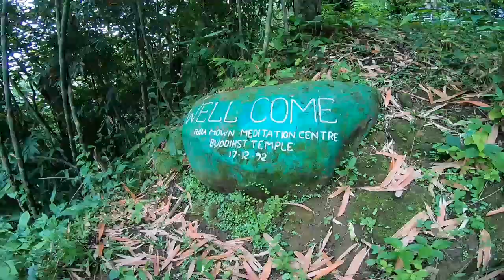রাঙ্গামাটির পাহাড়ে Middle Class ।। Day-3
এই পর্বে লুম্বিনি বিহার, ফুরোমোন পাহাড় সহ আরও অনেক পাহাড় আর সবুজের গল্প শুনবেন আপনারা। আজ বাইক রাইড কম, পাহাড়-পায়ে হাঁটা রাস্তায় বেশি। দেখতে থাকুন, ভাল-মন্দ কমেন্টের মাধ্যমে জানিয়ে দিয়েন।